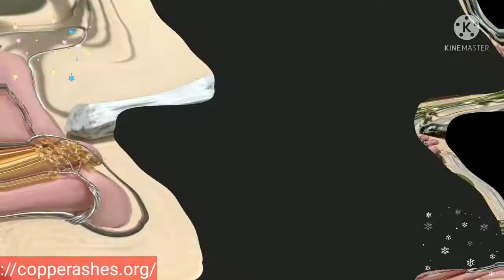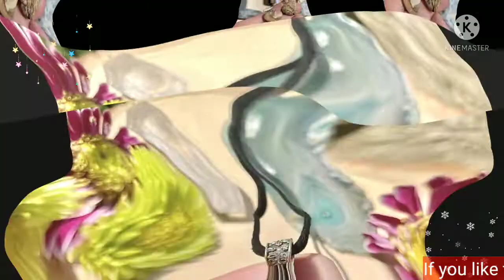Beautiful Handmade Jewellery | Earrings | Necklaces | Bracelets from Copper Ashes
Hello Friends,
Enjoy watching these beautiful handmade jewellery like earrings, rings, necklaces and bracelets from Copper Ashes.